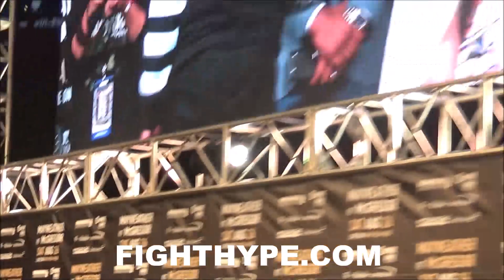(SH*T JUST GOT REAL) MAYWEATHER'S SECURITY AND TEAM MCGREGOR HEATED ALTERCATION AT NY PRESSER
FightHype.com was on hand at the Barclays Center in Brooklyn, New York where undefeated future Hall of Famer Floyd Mayweather and UFC multi-division champion Conor McGregor held the third of four press conferences to promote their highly-anticipated cross-sport mega-fight. Check out the scene as Mayweather's security and Team McGregor got into a heated altercation.